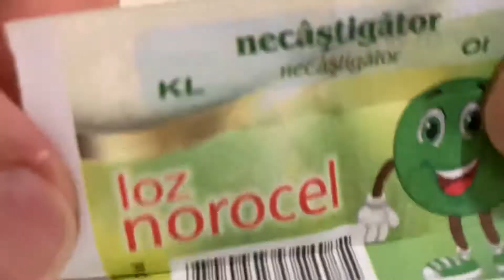Am castigat la Loz Norocel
.experienta, desigur. Am castigat la Loz Norocel multa experienta! Hahaha ha